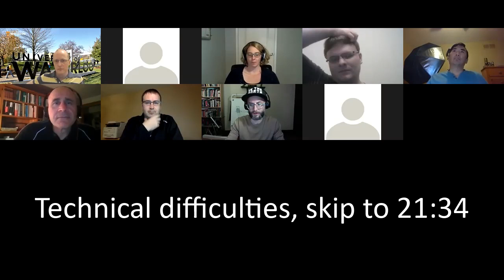F20 ECESoc AMA with First Year Profs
The ECE Society hosted an ask-me-anything with first year ECE professors at 6 PM on October 29th, 2020.

Panelists: Anders Bergstrom, Nina Bindel, Logan Crew, Serge D'Alessio, Werner Dietl, Ghazal Geshnizjani, Ryan Trelford, and David Wang. Unfortunately, some professors had to leave early.

00:00 - First year engagement with online teaching
02:00 - Changes in marking scheme/weights, academic integrity (03:35 Honour code system)
05:45 - Introductions
08:20 - Preference teaching first years vs. upper years
11:45 - Why did you become a professor?
15:00 - Technical difficulties, sorry
16:25 - Tips and tricks
21:18 - More technical difficulties
26:00 - Tips for rigorous proofs
26:24 - Even more technical difficulties
29:16 - Reasons for first years failing
30:05 - How to catch up when falling behind
32:45 - Grad school
35:05 - Upper year courses
36:41 - Delivering courses online
39:20 - Last technical difficulties, we swear
39:45 - Most important quality in a student
40:55 - Funny stories
43:34 - Dropping by to say hi
45:10 - Professors attending school in Waterloo
47:07 - Wrapping up and goodbyes